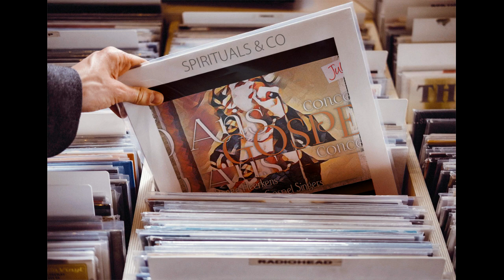Many Rivers to cross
From the original CD 'Spirituals', here is my version of the Gospel song 'Many Rivers to cross', enjoy!! ☆•*¨*•.¸¸.•*¨* •☆